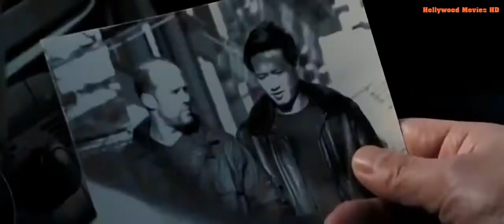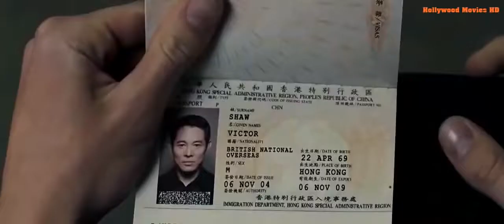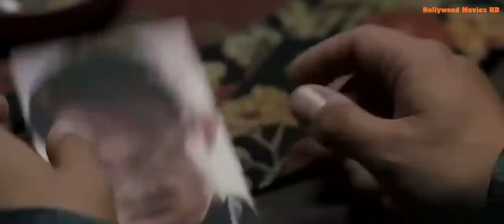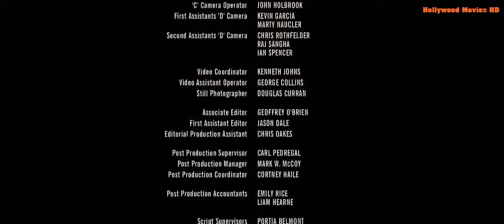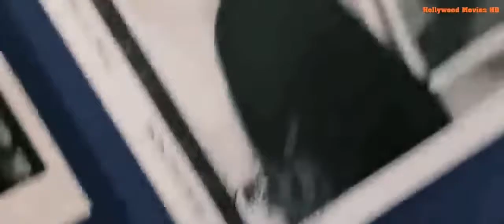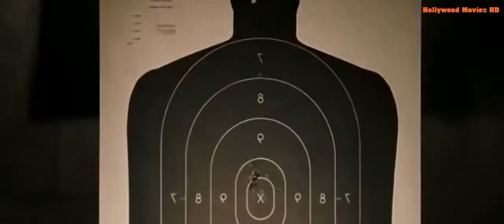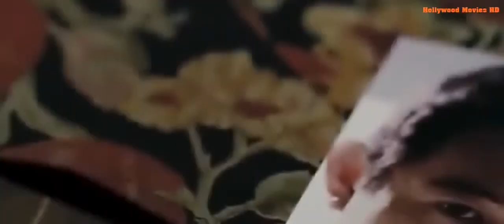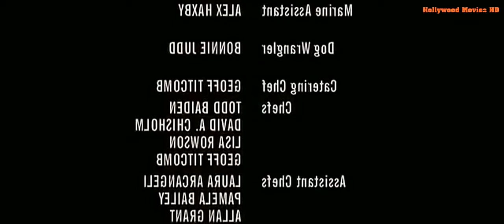Action Movies 2019 Full Movie in HD